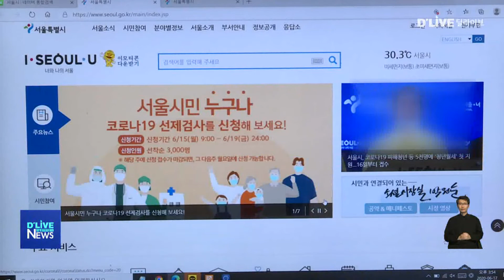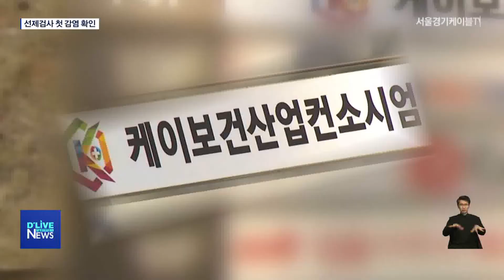[서울시] 서울시 선제검사 첫 감염사례 발생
【 앵커멘트 】
코로나19 확진자가
100명대 중반을 넘기면서
서울시 일일 확진자도
60명대로 늘었습니다.
특히 서울시가
코로나19 선제적 예방을 위해
6월부터 실시한
선제검사에서
첫 감염사례가 나와
조용한 전파가
다시 한 번 확인됐습니다.

【 리포트 】
서울시는 지난 6월부터
일반인과 고위험시설 집단을 대상으로
코로나19 선제검사를 진행하고 있습니다.

3개월 동안 선제검사를 받은
일반인은 8,500여 명.

이 가운데 처음으로 감염사례가

서울시 홈페이지를 통해 신청한
시민 한 명이 지난 14일 검사를 받고
다음날 양성 판정을 받은 것.

조용한 전파가
선제검사를 통해서도 확인된 겁니다.

( 김정일 방역관 / 서울시청 재난안전대책본부 )
"(해당 확진자는) 코로나19 지침에 의거 격리 및 치료 등 후속 조치를 받을 수 있었습니다. 서울시는 이번 사례로 선제검사의 필요성을 더욱 절감하였으며..."

17일 0시 기준 서울시 일일 확진자는 63명.

집단감염 10명, 확진자 접촉 27명,
해외접촉 1명 등입니다.

소규모 집단감염의 확산세가

서대문구 세브란스 병원에서는
확진자가 4명이 늘어
관련 확진자는 총 46명으로 늘었습니다.

특히 이 가운데 11명은
병원 확진자의 간병인과 관련된
고양시 일가족 확진자로 n차 감염이
우려되고 있는 상황입니다.

강남구 K보건산업 관련 확진자도
6명 추가돼 17일 11시 기준
누적 확진자는 27명으로 늘었습니다.

CCTV를 통해 확인한 결과
이곳 종사자들은 마스크를 안쓰거나
제대로 착용하지 않은 것으로

방역당국은 K보건산업이 소재한
강남구 역삼동 스타팅 빌딩을
9월 3일부터 11일 사이 방문한 사람은
조속히 검사를 받을 것을
당부하고 있습니다.